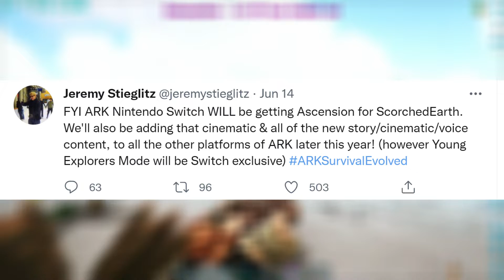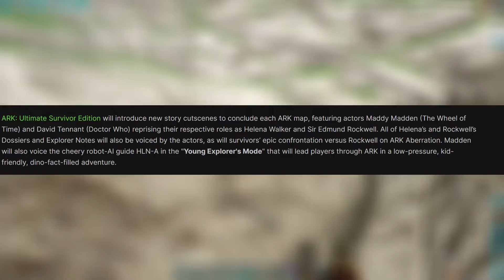Ark: Ultimate Survivors Edition - Scorched Earth Ascension and New Story Cinematics